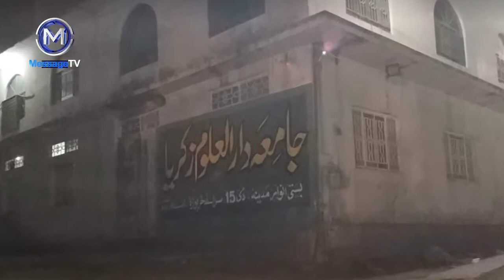Histre Peer Aziz ur Rehman Hazarvi